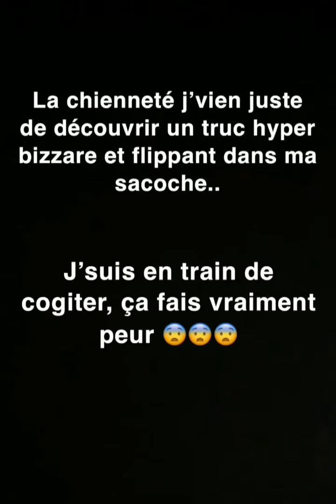Nasdas nasdas officiel